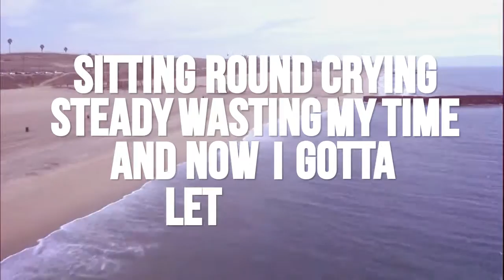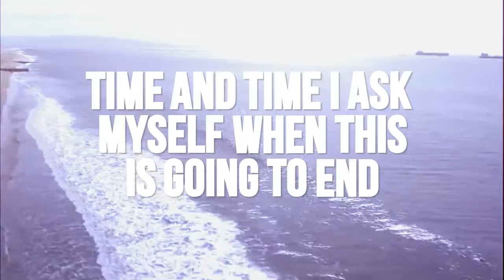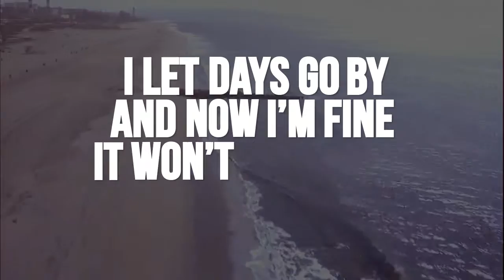Moses Stone - "Before I Let Go" Lyric Video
Get the new single "YOU GOT IT“ here!!